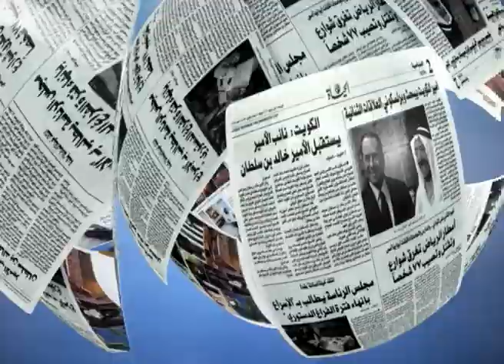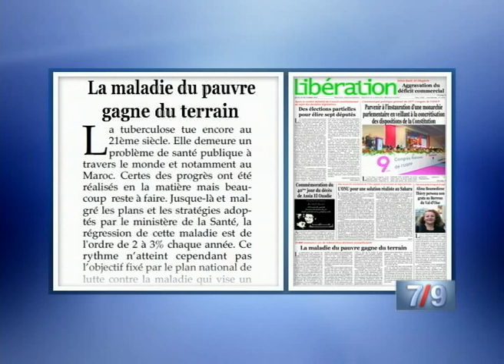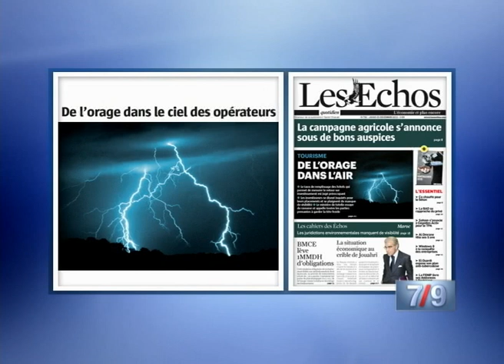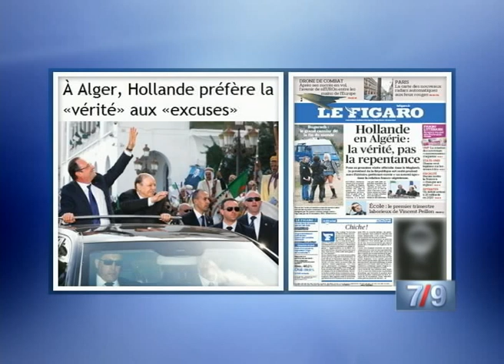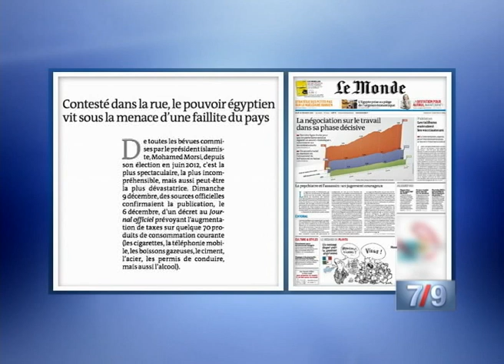قراءة في الصحف باللغة الفرنسية 20/12/2012